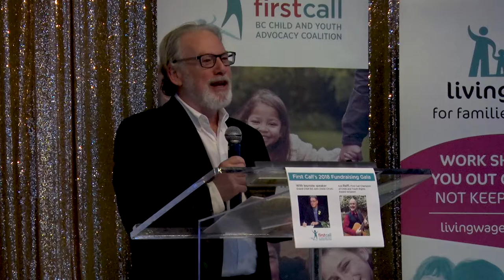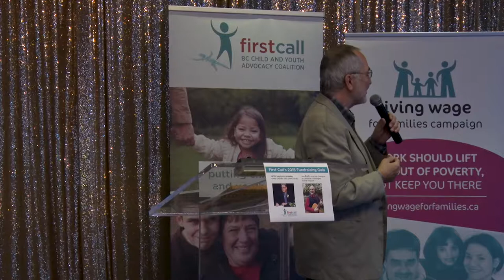Raffi, with an introduction by David Chudnovsky